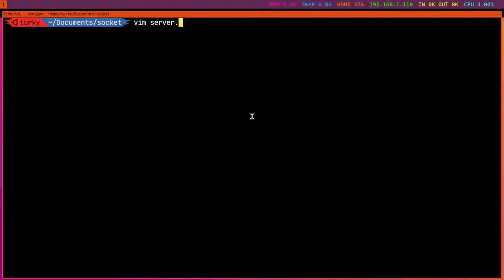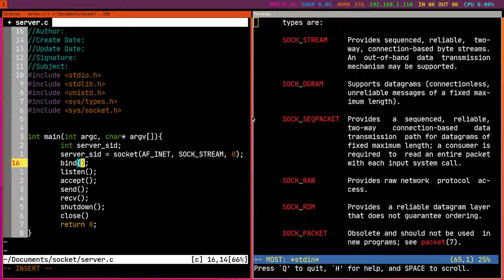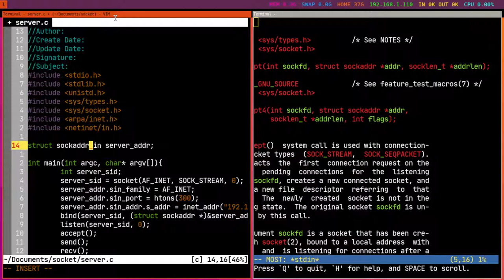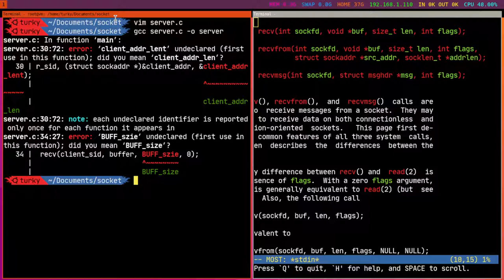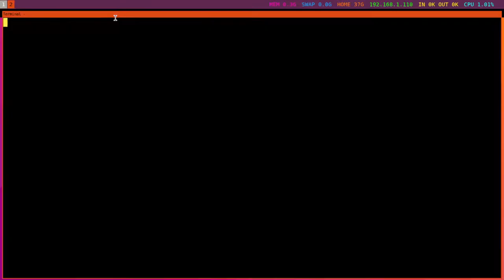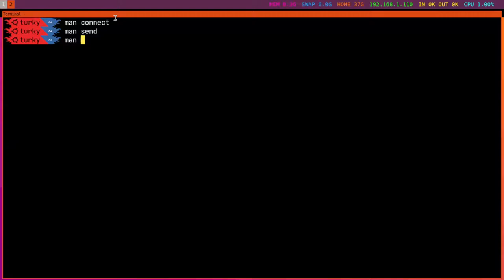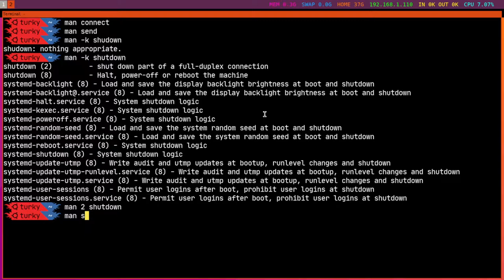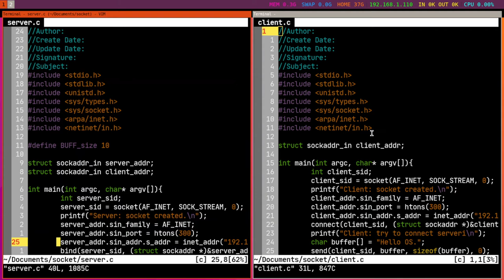Network Socket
How to program Network Socket in C language